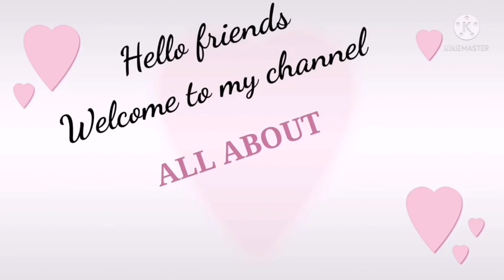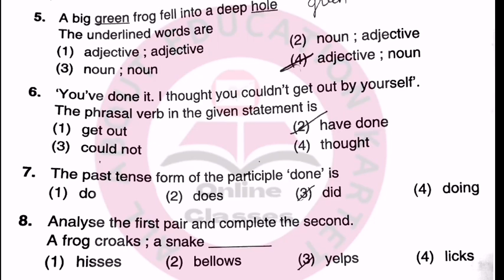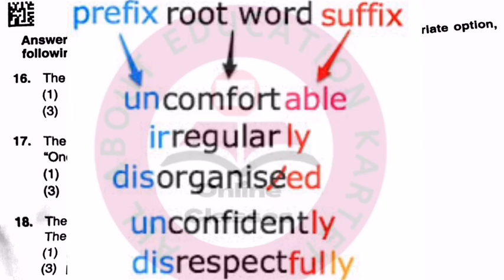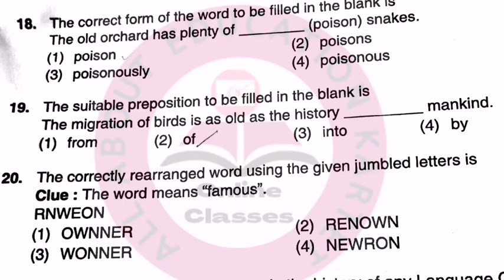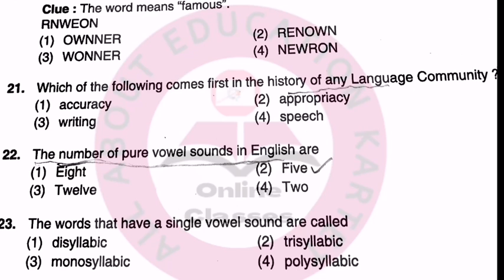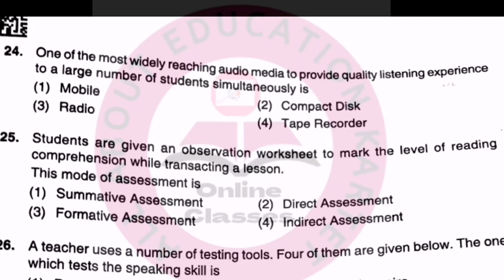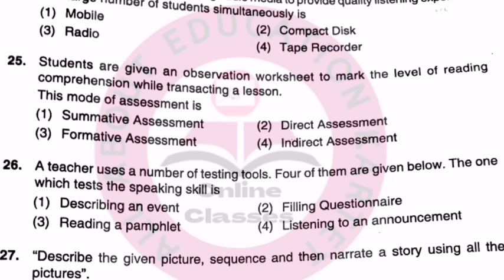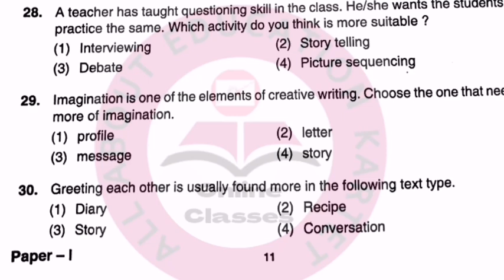Kartet - English grammar| pedagogy|2021questionpaper| pedalogy|EnglishGrammar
# tetenglishquestionpaperssolved
COVER TOPICS: Kartetenglishquestionpapers,
kartetenglishpreviousyearspapers,
kartetenglish, kartetfirstlanguageenglish,
kartetsecondlanguageenglish,
kartetenglishpedagogy, ktetenglishpedagogy2022,
ktetenglish2022,
ktetenglishquestionpapers,
How to download kartet 2021, 2020,2019 questionpapers,